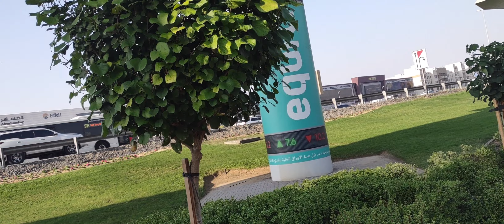walking down the street with car showrooms in Dubai part 2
spacer ulicą z salonami samochodowymi w Dubaju
First Abu Dhabi Bank FAB
Jeep, Chrysler, NOVA LUXURY CARS, Lexus
Pegasus Rent A Car L.L.C
Luxury Lounge Car Showroom
Dubai Garden Centre
Commercial Bank of Dubai